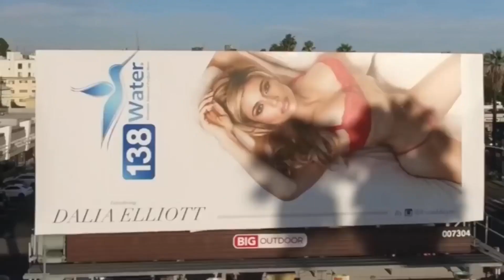BAD BOYS BLUE - You re A Woman. (Version Records Music 2020)